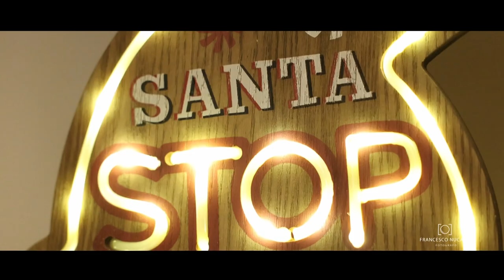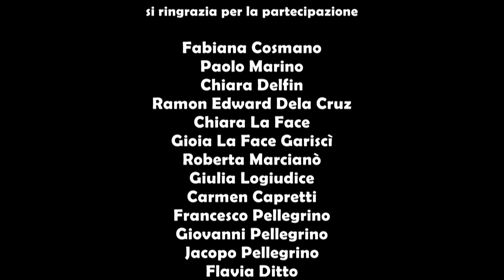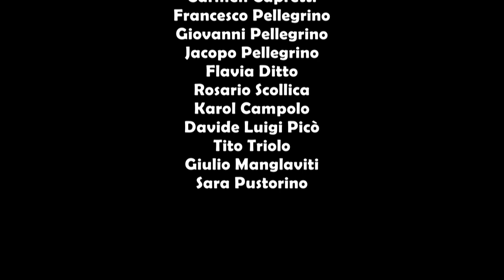Christmas Morning - Non smetteremo mai di crederci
Auguri dallo Staff dello studio fotografico di Francesco Nucara
Regia di Francesco Nucara
Riprese e montaggio: Claudio Paturzo